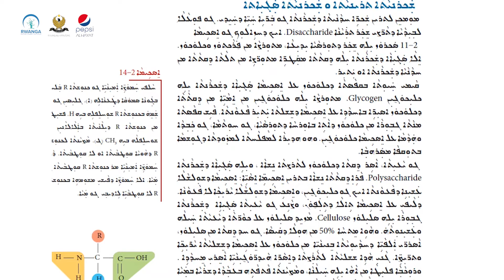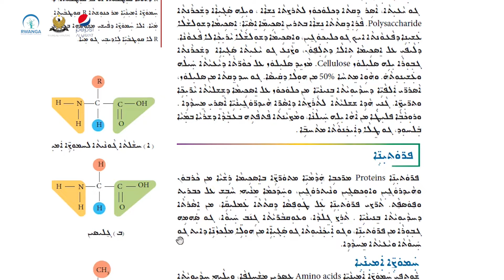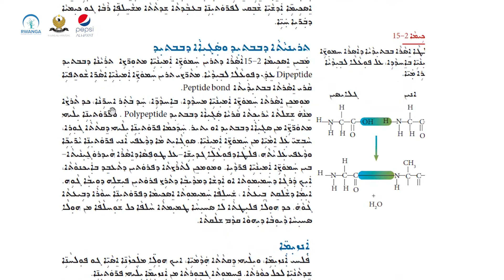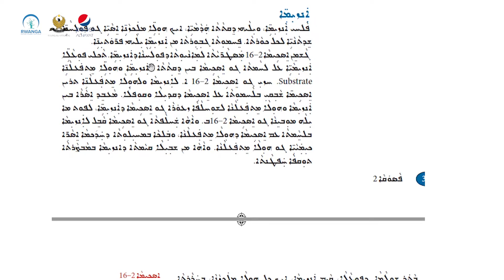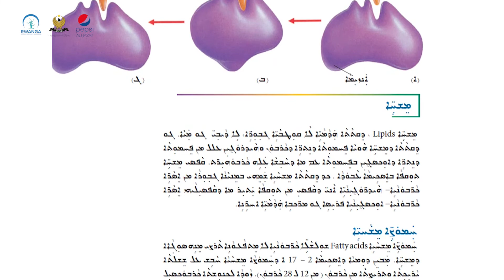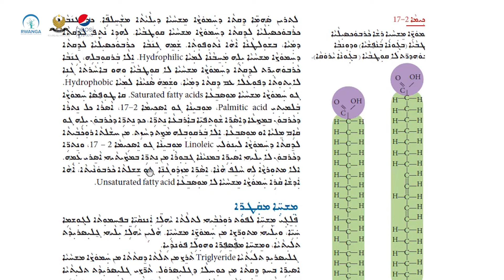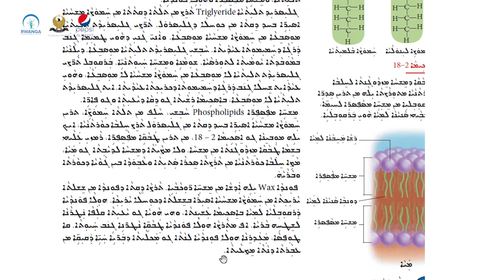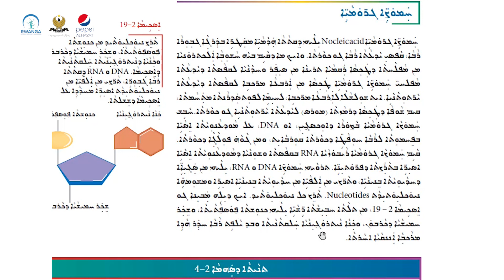زیندەوەرزانی پۆلی ١٠- وانەی ٤(خوێندنی سریانی)